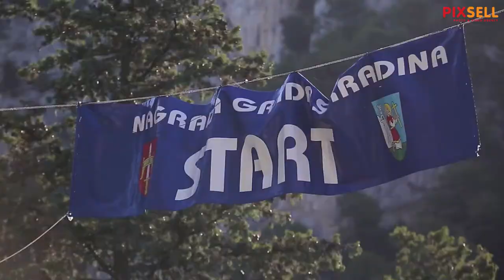4. Fićo super kup | PIXSELL PLUS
Vlasnici i ljubitelji popularnog Fiće okupili su se u Skradinu na 4. Fićo super kupu.